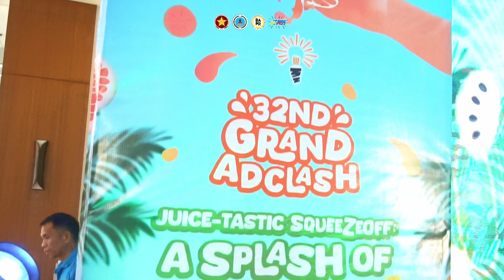32nd Grand AdClash Highlights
We all squeezed the most out of the 32nd Grand AdClash with Locally Juice Drink! 🍹👏

Still can't get enough of the sunshine, smiles, and sips of pure refreshment? Halika't balikan natin ang juiciest squeezeoff as we bid farewell to this year’s season! ☀️🏝️